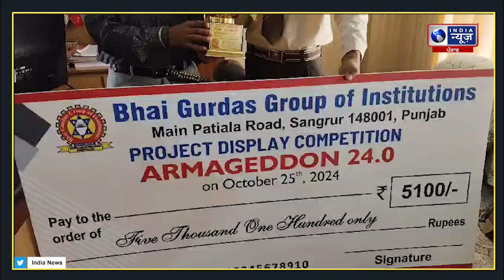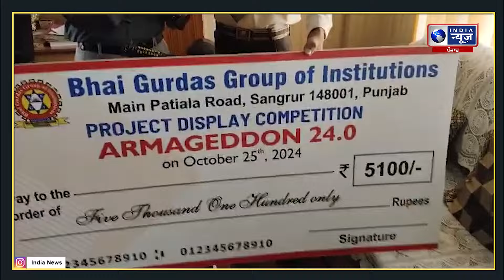Electric Cycle | Sangrur | Navjot Singh | 8000 ਦੀ ਲਾਗਤ ਨਾਲ ਬਣਾਈ ਇਲੈਕਟ੍ਰਿਕ ਸਾਈਕਲ | India News Punjab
ਸੰਗਰੂਰ ਦੇ ਰਹਿਣ ਵਾਲੇ ਦਸਵੀਂ ਕਲਾਸ ਦੇ ਨੌਜਵਾਨ ਵਿਦਿਆਰਥੀ ਨਵਜੋਤ ਸਿੰਘ ਨੇ ਬਣਾਈ ਇਲੈਕਟ੍ਰਿਕ ਸਾਈਕਲ 8000 ਦੀ ਲਾਗਤ ਨਾਲ 25 ਕਿਲੋਮੀਟਰ ਤੱਕ ਚੱਲਦੀ ਹੈ ਇਹ ਇਲੈਕਟਰੀਕਲ ਸਾਈਕਲ

An electric bicycle made by Navjot Singh, a young student of class 10 from Sangrur, costs 8000. This electric bicycle runs for 25 km.